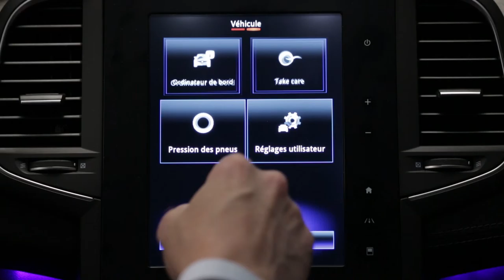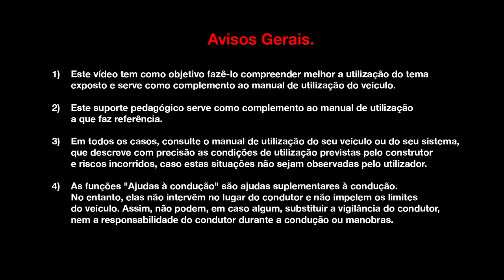Porta-bagagens e versatilidade